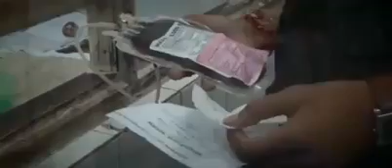Tripura gb madikal stap